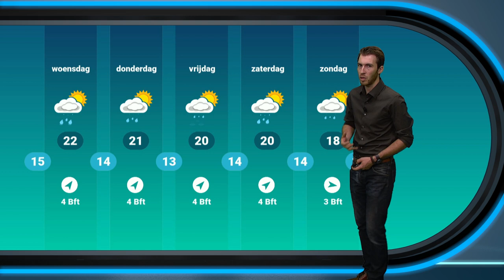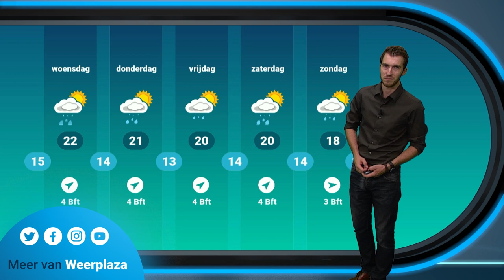Weerbericht: Lokaal kans op wateroverlast